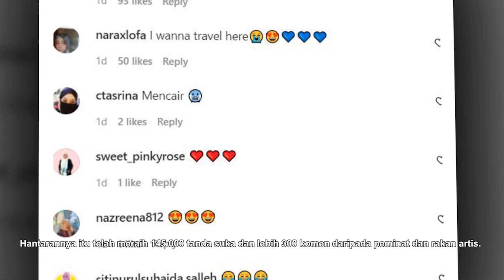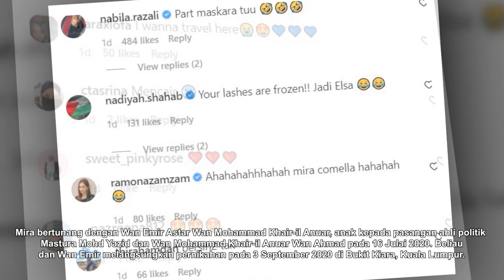“Bulu Mata Tu Sampai Beku Dah” -Kongsi Gambar Main Salji, Mira Filzah